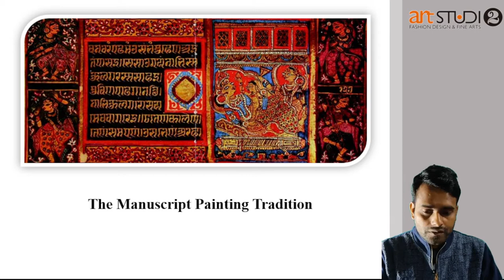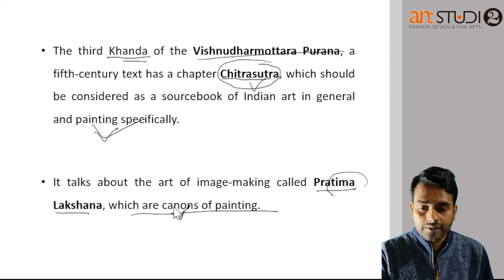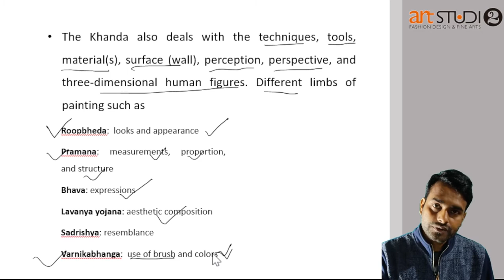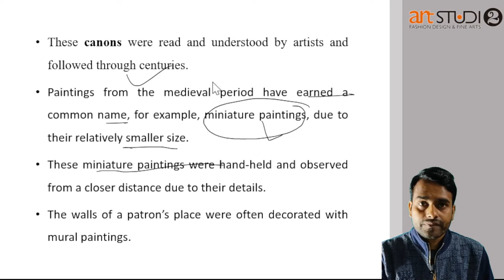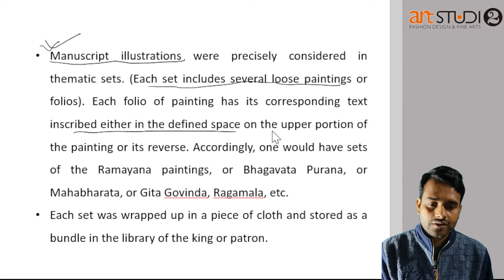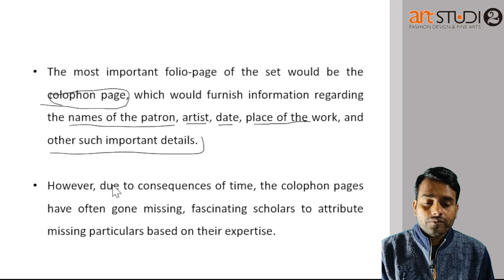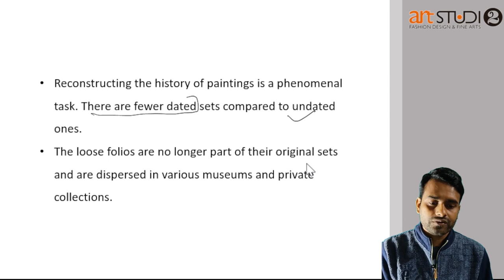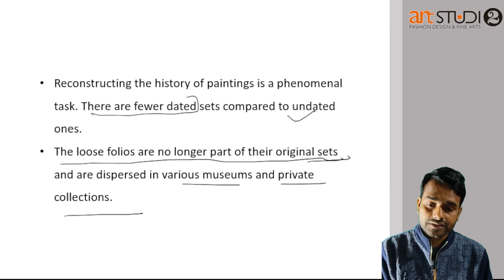Term -1 Chapter 1 -The Manuscript Painting Tradition| CBSE class12 Painting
the manuscripts painting tradition
This video is for students of 12th board of CBSE who opted fine arts . This video will help to understand  fine arts  theory paper. We will learn unit by unit .
lecture based on ncert fine art text book
As we know we have to study

Rajasthani school of painting

The pahari school of painting

The mughal school of art

The Deccan school of art

The bengal school of art